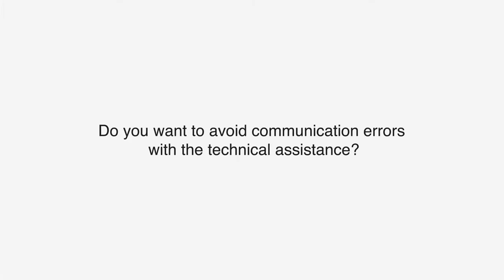Elastic Technologies - Loxia (en)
- To scratch some time to breakdowns and resume operability as soon as possible.

- It's a technology that pays itself from the first moment. It eases the interaction with the online technical assistance while it shows the breakdown information in your mobile device.

- Thereafter you could check the related documentation of the involved machine in order to speed up the repair and minimize the losses of having the factory stopped.

- An indispensable tool to reduce communication errors that could be generated between parties concerned and use to represent and important cost in time, human resources and money.